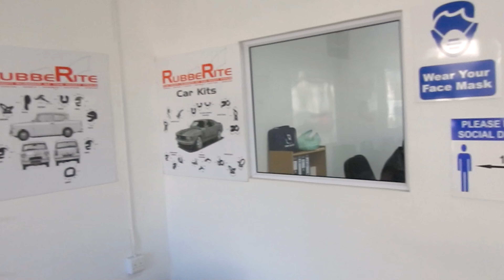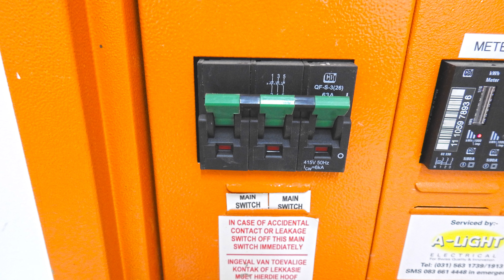To Let. Showroom in the Heart of Congella.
This showroom space is very well-appointed and located in the industrial heartland of Congella.

It is presently used by a company retailing to firms operating in the industrial sector.

The showroom space is wide plus a long street frontage and has excellent natural light. It was recently refurbished and in great condition.

It is also equipped with an office, private kitchen and separate-sex toilets.

There is a roll-up door (2.4 m) and double-door pedestrian entrance to the showroom.

Call Theo on 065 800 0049.

FEATURES:

* 239 m² GLA

* Showroom Space 220 m²

* Private Office 16 m²

* Roll-Up 2.4 m Plus Double-Door Pedestrian Entrance

* Eaves 4.2 m

* 3-Phase 63 AMPS

* Well-Lit

* Excellent Location